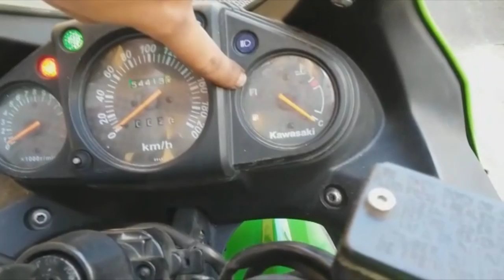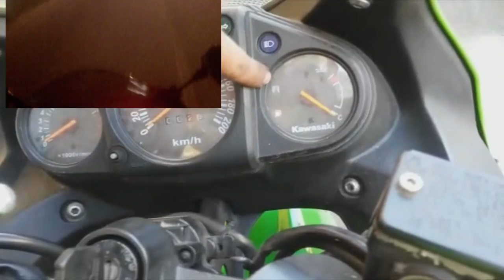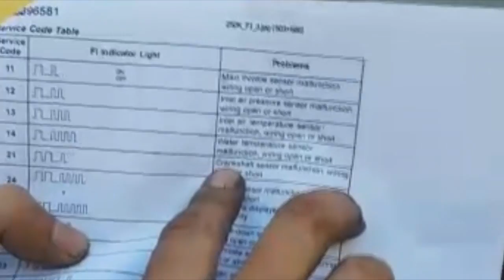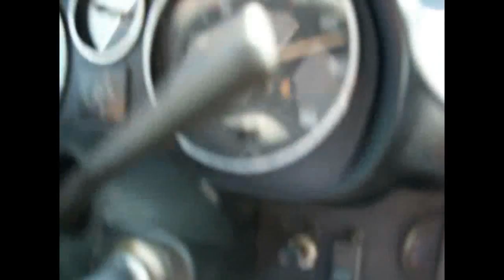Dica: Luz de injeção (FI) acendeu? Veja o porque - 250r (Diagnóstico)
BoxOnline.blog.br